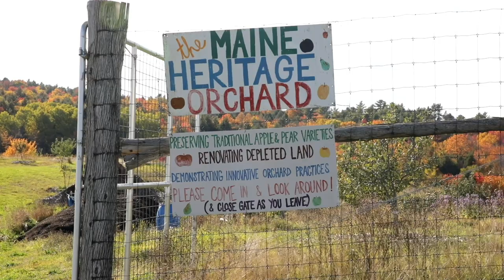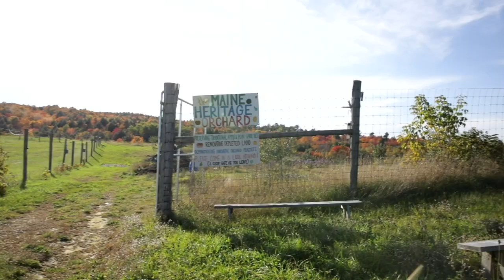Preserving Heirloom Apples | Assignment: Maine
Assignment: Maine is made possible by Lee Auto Malls and viewers like you!